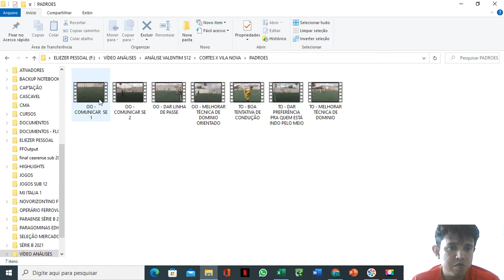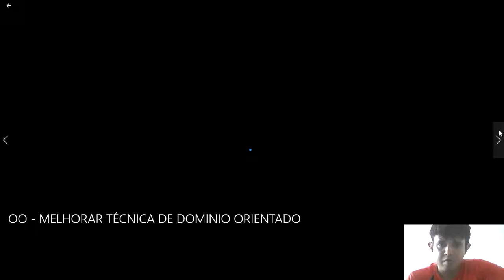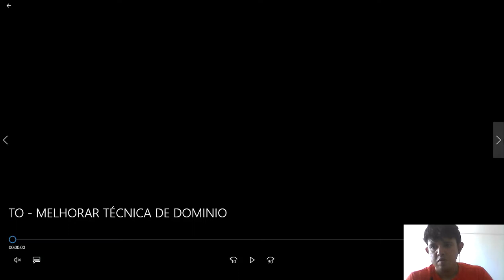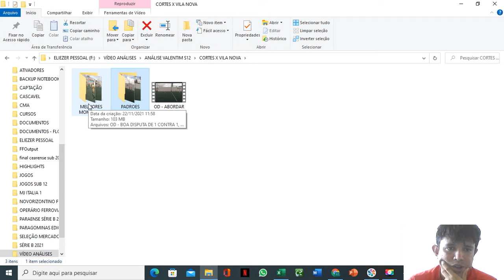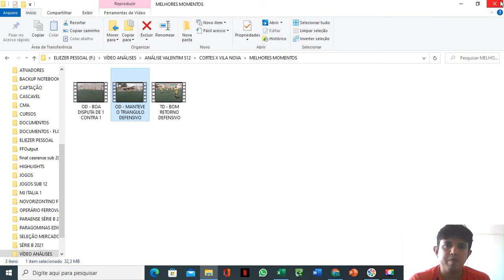ANÁLISE VALENTIM X VILANOVA